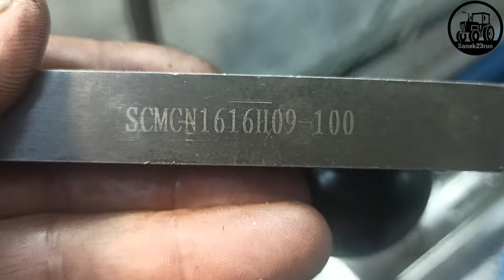спец-резец для токарного станка (Фсёпро100)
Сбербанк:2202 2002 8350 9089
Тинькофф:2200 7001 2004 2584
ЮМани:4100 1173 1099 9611